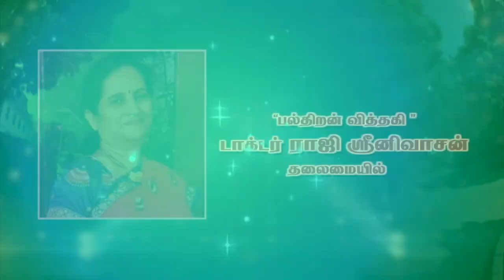சிங்கப்பூர் உயர்நிலைப் பள்ளி மாணவர்களின் சிறப்புப் பட்டிமன்றம் | Singapore | puthuyugamTV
பல்திறன் வித்தகி டாக்டர் ராஜி ஸ்ரீனிவாசன் தலைமையில்

இணைய வழி கற்றல் -  என்ற தலைப்பில்
சிங்கப்பூர் உயர்நிலைப் பள்ளி மாணவர்கள் பங்குபெற்ற சிறப்புப் பட்டிமன்ற காணொளி தொகுப்பு